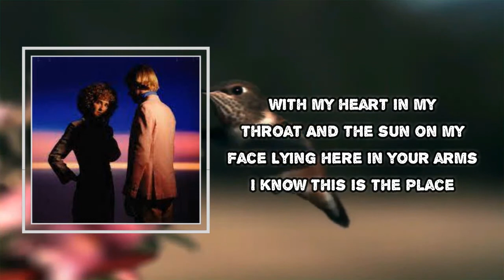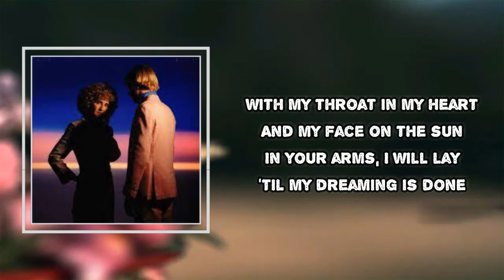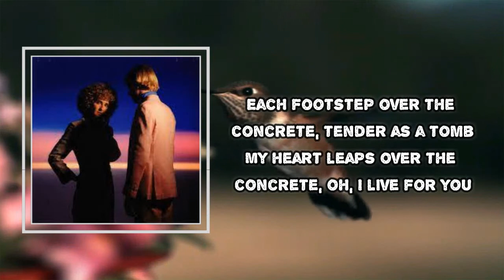Tennis - Tender As A Tomb (Lyrics)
Tender As A Tomb

Tender As A Tomb Lyrics:
With my heart in my throat
And the sun on my face
Lying here in your arms
I know this is the place
I would never try to explain how it felt when we kissed
Courting reason in dreams while my body resists
I know my logic can lose you
But I think that we could get used to
My footsteps over the concrete, blistering in June
My heart leaps over the concrete
Oh, I live for you
Each footstep over the concrete
With my throat in my heart
And my face on the sun
In your arms, I will lay
'Till my dreaming is done
Buried under mountains of earth
On the crest of a wave
Courting reason in love is a terrible waste